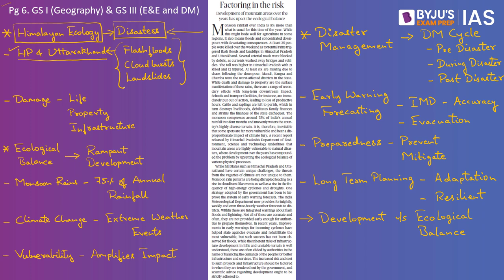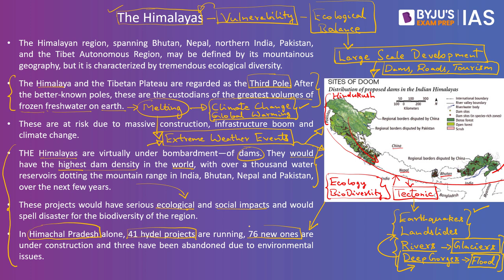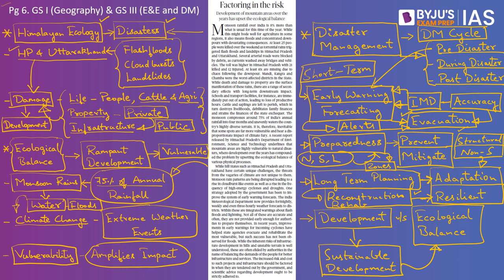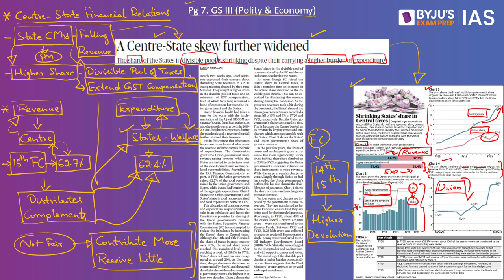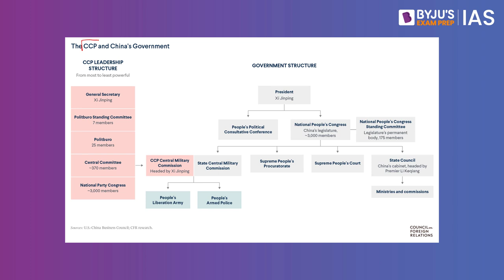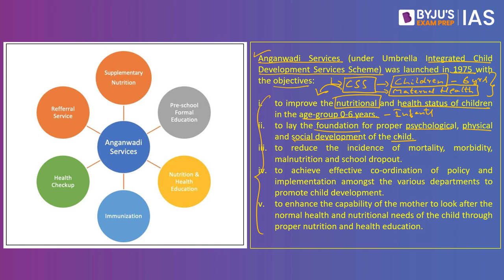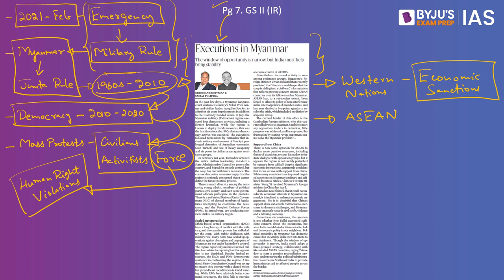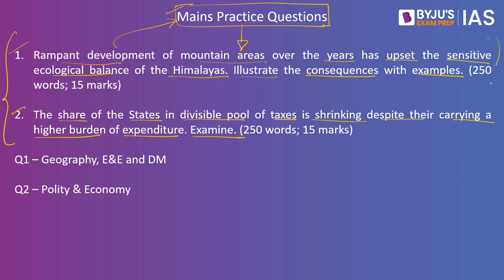'The Hindu' Newspaper Analysis for 23rd Aug 2022 |Current Affairs for Today| UPSC Prelims & IAS Prep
In this lecture, we will analyse the important news articles from ‘The Hindu’ Newspaper for 23rd Aug 2022. The Hindu Analysis videos are relevant for the UPSC Civil Services Examination 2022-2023. The aspirants are advised to watch the entire Hindu Analysis video lecture for a better understanding of Current Affairs articles. The Hindu current affairs video lecture covers a detailed analysis of the Daily Newspaper. All the important articles and editorials of 'The Hindu' are covered strictly from the UPSC/IAS examination point of view.

Topics Covered in Today’s Hindu News Paper Analysis session:
1. Ecological balance in the Himalayas: 00:00
2. Shrinking States' share in Central pool of divisible taxes: 10:14
3. Chinese Communist Party's 20th National Congress: 16:24
4. Anganwadi scheme & ICDS: 23:59
5. Political situation in Myanmar: 27:56
6. India, Iran sign pact to aid seafarers vis Chabahar port: 31:04
7. Mains Practice Questions: 33:46

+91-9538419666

Happy Learning!